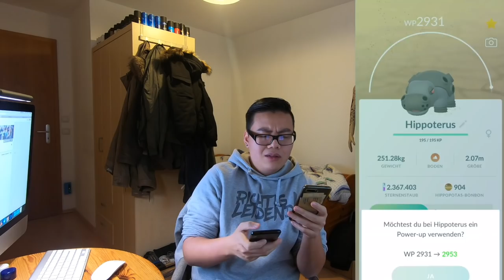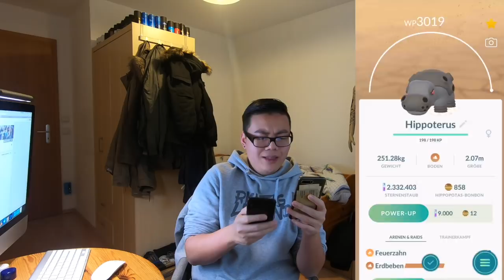maxoutmonday 100er HIPPOPOTAS & 100er CAMERUPT & 100er KREBUTACK auf Max gepushed!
euda es ist wieder
heute passend zum Event ein 100er Hippopotas gemaxxed und die Gen 3 Liste weiter abgearbeitet
was habt ihr gepushed?